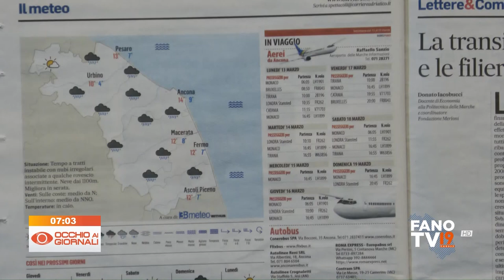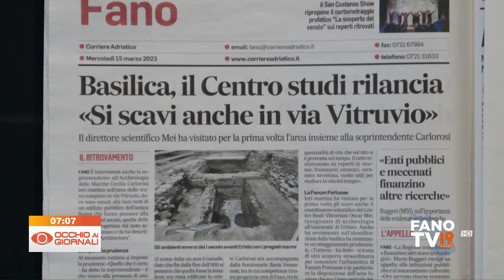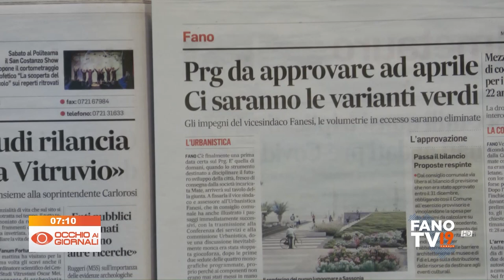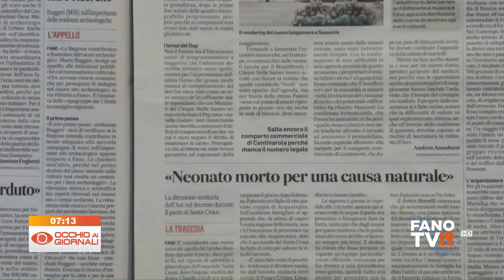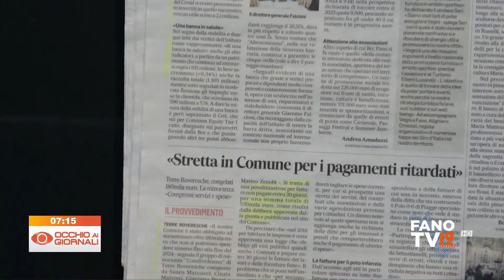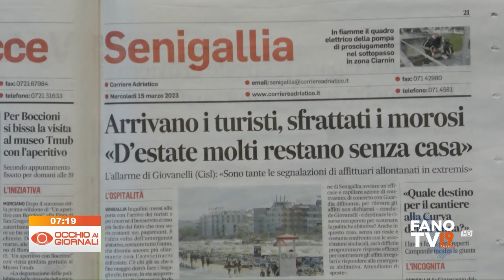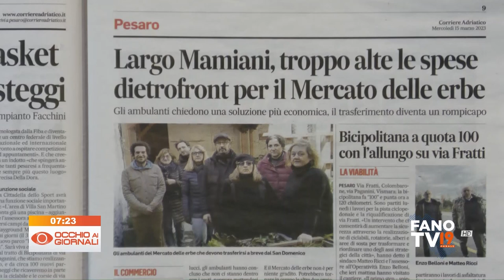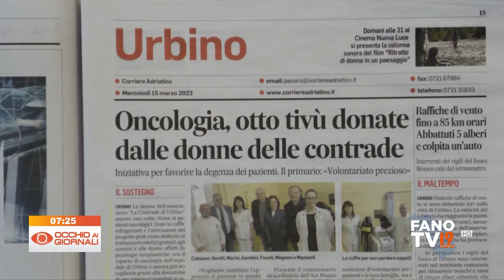Occhio ai Giornali 15 marzo 2023